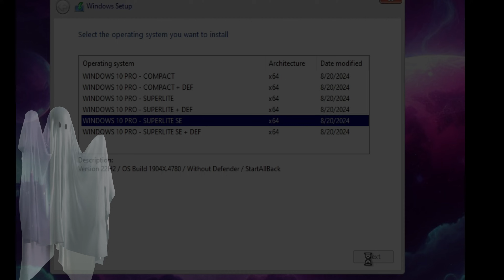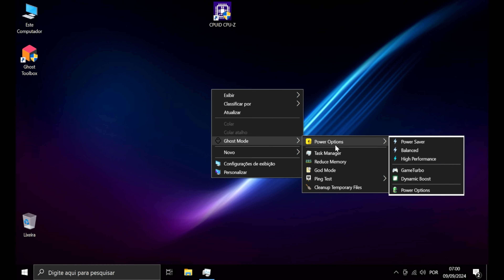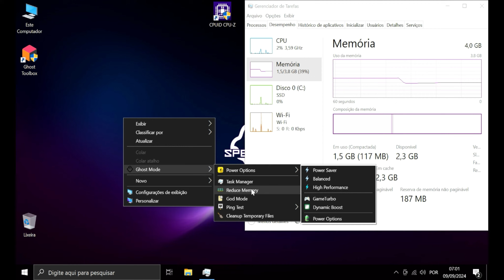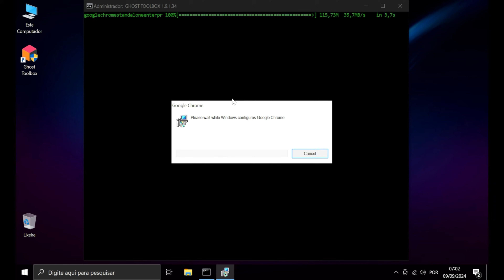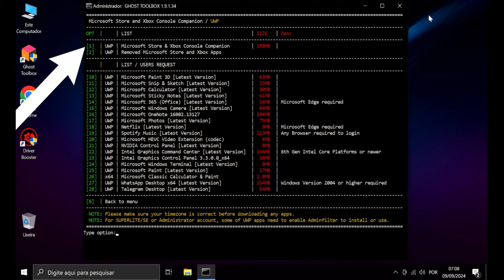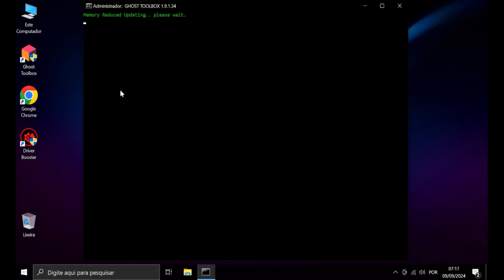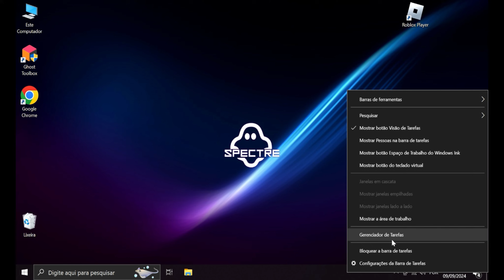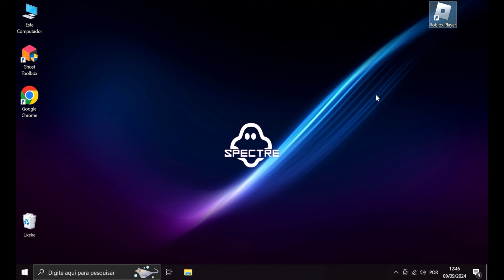Windows 10 Ghost Spectre: Guia Completo de Instalação e Otimização para PC Fraco e Gamer"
Neste vídeo, apresento a versão do Windows 10 Ghost Spectre. Inicialmente, mostro as configurações do PC e a ISO utilizada, que ocupa 17,3 GB. Demonstro o uso do Ghost Toolbox e suas funcionalidades, como o CPU-Z para verificações de sistema e a barra de tarefas com os processos iniciais. Explico como ajustar os planos de energia usando o Ghost Mod, incluindo os modos Alto Desempenho e Reduce Memory.

Detalho a instalação de aplicativos, incluindo navegadores e drivers, utilizando o Ghost Toolbox. Destaco a limpeza de arquivos temporários e outras opções do toolbox. Na sequência, abordo a transferência de dados comerciais do WhatsApp do iPhone e o processo de backup de conversas comerciais com criptografia.

Atualizo todos os drivers rapidamente e verifico o uso do espaço após a atualização, que totaliza 31 GB. Para finalizar, realizo testes de desempenho com jogos, como o Roblox, e concluo o vídeo mencionando um vídeo anterior sobre o Windows 11 Ghost Spectre.

00:00 - Introdução
00:15 - Configurações Iniciais
01:01 - Apresentação do Ghost Toolbox
01:47 - Configuração do Sistema
02:13 - Ajustes de Planos de Energia
02:58 - Ghost Toolbox
03:35 - Instalação de Aplicativos
04:10 - Transferência de Dados
04:44 - Backup de Conversas Comerciais
05:45 - Verificação de Número de Telefone
07:03 - Atualização de Drivers
07:36 - Testes de Desempenho
08:39 - Conclusão

In this video, I present the Windows 10 Ghost Spectre version. Initially, I show the PC configurations and the ISO used, which occupies 17.3 GB. I demonstrate the use of Ghost Toolbox and its functionalities, such as CPU-Z for system checks and the taskbar with initial processes. I explain how to adjust the power plans using Ghost Mod, including High Performance and Reduce Memory modes.

I detail the installation of applications, including browsers and drivers, using Ghost Toolbox. I highlight the cleaning of temporary files and other options in the toolbox. Next, I discuss the transfer of business data from WhatsApp on the iPhone and the process of backing up business chats with encryption.

I quickly update all drivers and check the space usage after the update, which totals 31 GB. To finish, I perform performance tests with games like Roblox and conclude the video by mentioning a previous video on Windows 11 Ghost Spectre.

00:00 - Introduction
00:15 - Initial Configurations
01:01 - Presentation of Ghost Toolbox
01:47 - System Configuration
02:13 - Power Plan Adjustments
02:58 - Ghost Toolbox
03:35 - Application Installation
04:10 - Data Transfer
04:44 - Business Chat Backup
05:45 - Phone Number Verification
07:03 - Driver Update
07:36 - Performance Tests
08:39 - Conclusion

Windows 10

Ghost Spectre

PC Setup

System Optimization

Performance Boost

Driver Update

Clean Installation

Power Plans

CPU-Z

Roblox

Português (PTBR):

Windows 10

Ghost Spectre

Configuração de PC

Otimização do Sistema

Aumento de Desempenho

Atualização de Drivers

Instalação Limpa

Planos de Energia

CPU-Z

Roblox